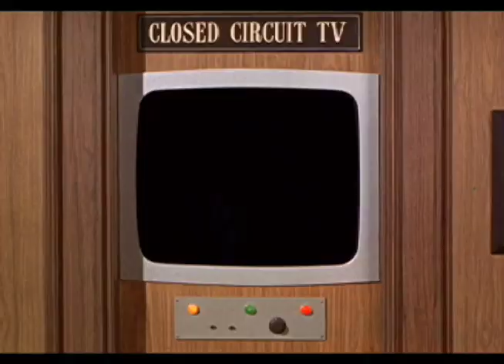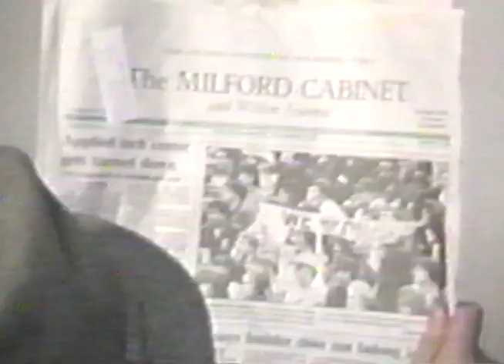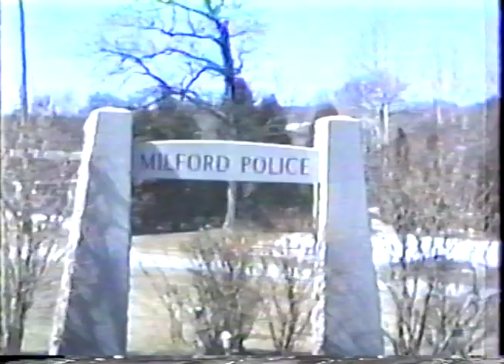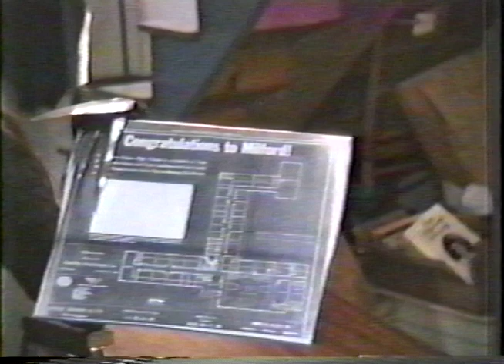Batman: The Death of Joker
1960's Batman and Robin race to Milford, New Hampshire to stop the Joker and Catwoman from executing a plot to assassinate President John F. Kennedy.  Filmed in the spring of 1994, John Nippler collaborated with his brother to create this edge of your seat thriller for his brother's U.S. History class final.  Rated about PG-13 for violence.  Staring Pete Dunbar, Jake Sirios, Linsay Blake, Adam Weick, Ken Garnham, Tim Dunbar, and Phil Miller.  Cameo by Seth Curtis.  Shot on Standard VHS and Video 8 camcorders.